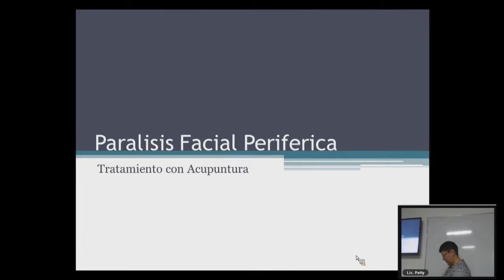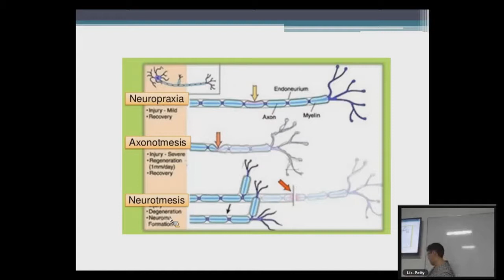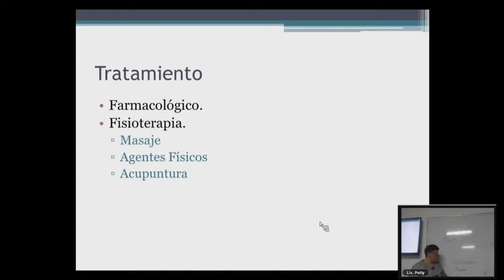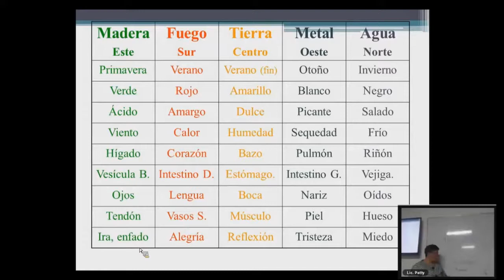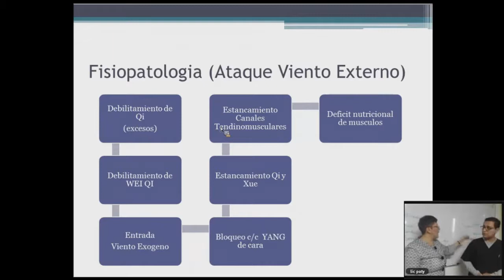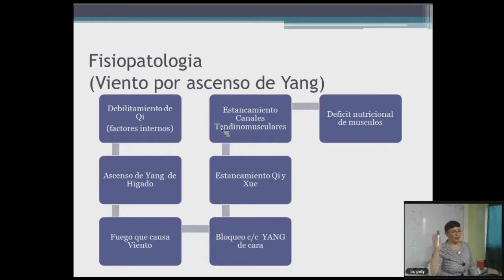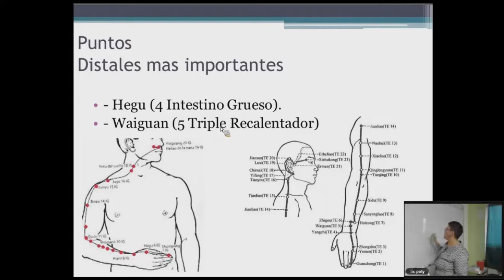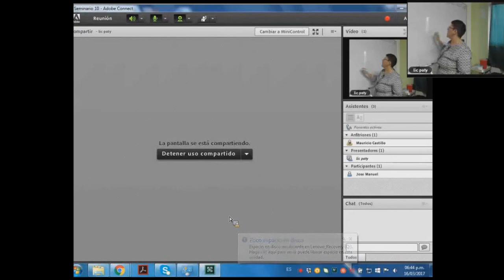Parálisis facial tratada con Acupuntura